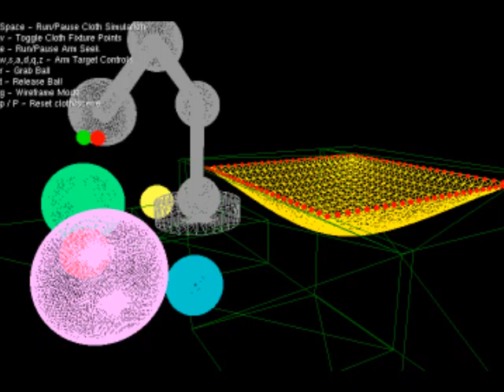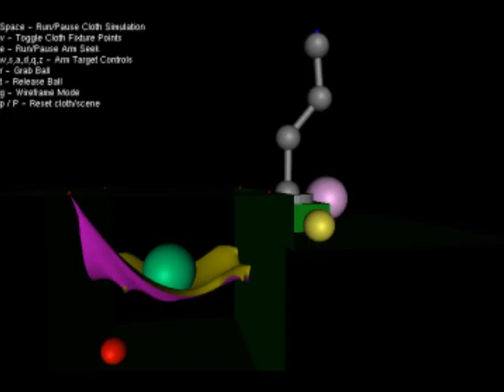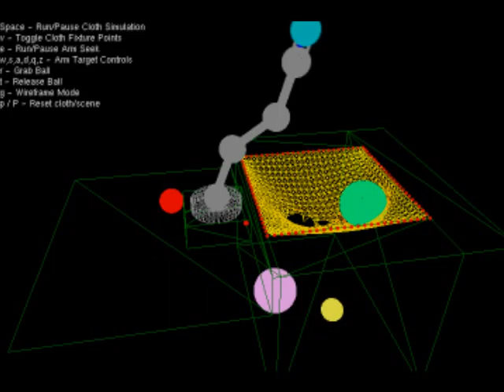Computer Animation Final Project - David Lawton & Xuan Choo - UBC